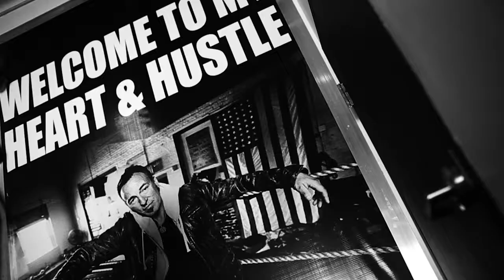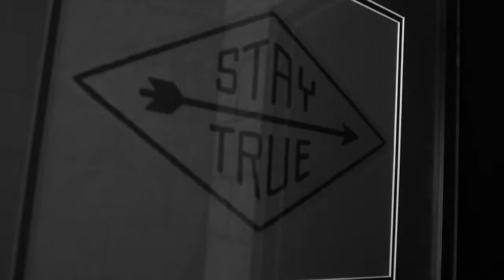Abbie Cornish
AbbieCornish prepares to play Sceret Service Agent Sarah Wilson in GeoStorm released October 20th 2017 through WarnerBrothers and Skydance at HeartandHustle gym.